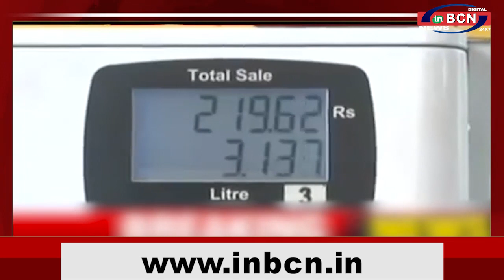BUSINESS NEWS 12 th MAY |INBCN NEWS